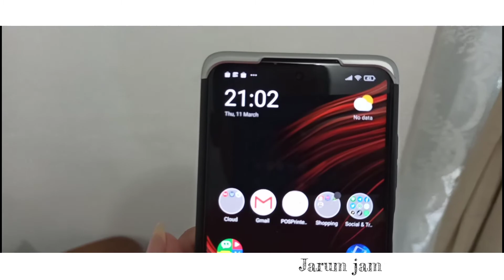Moses Mau Bobo by Ridholiem Guitar Version Acoustic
"Moses Mau Bobo"
Song dan Lyric by. Ridho Limbong
Lagu bobo buat Moses Sitompul by @ridholiem

Jarum jam pendek ada di Barat
Jarum jam panjang ada di Utara
Mataku berat, tangan tak terangkat, Moses mau bobo

Reff :
Udah ngantak Papa, habis 'cerita'
Oh plis matikan lampu
Udah ngantuk Mama, udah doa
Good night, sleep tight, sweet dreams